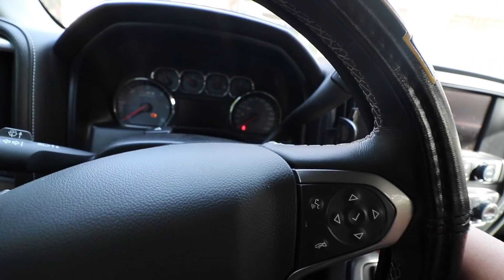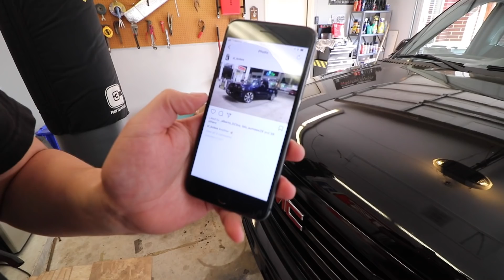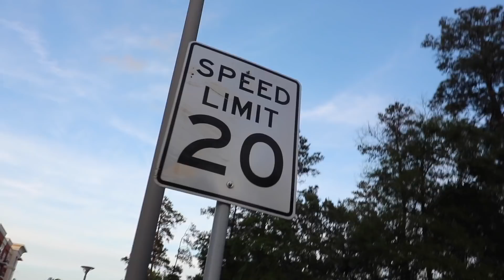REPLACING THE WHEEL CAPS ON THE CAMMED GMC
PROJECT TORQUE T-SHIRTS

HOUSTON TX
77290